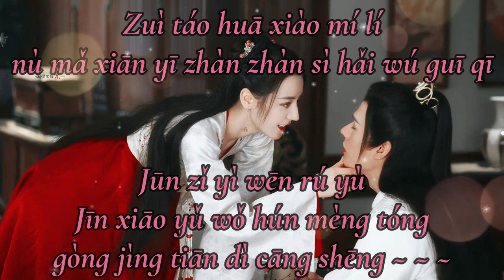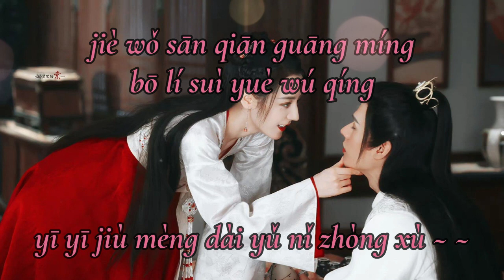Continued Long Ballad (续长歌) - Meng Jia 孟佳 ft Zhang Yuan 张远 // Ost The Legend of Anle 安乐传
Connect With Meng Jia 孟佳

Lyrics 👇👇👇
Zài nà piāo yáo hǎi yù wàng nǐ liè liè hóng yī jīng fēng wǔ dòng xīn zhōng
méi jiān tiān xià tiǎo dòng bì bǎng qiān jīn chén zhòng jiāng shān hái lèi yī mèng

Zuì táo huā xiào mí lí nù mǎ xiān yī zhàn zhàn sì hǎi wú guī qī
jūn zǐ yì wēn rú yù
jīn xiāo yǔ wǒ hún mèng tóng gòng jìng tiān dì cāng shēng

Sī suì xū wèi miàn jù kān pò yīn móu guǐ jì
gù yuán qiū fēng chuī tòng wǒ yǎn dǐ
yè shēn lù zhòng xiū jiāng zuó rì zài tí qǐ
zhuǎn shēn tiān yá láng yān fēng huǒ lǐ

Jiè wǒ sān qiān guāng míng bō lí suì yuè wú qíng
yī yī jiù mèng dài yǔ nǐ zhòng xù
yī què cháng gē wèi gǎn chàng jǐn wǒ qíng yì
cuō mó wàn shì tán xiào jiān huà qù